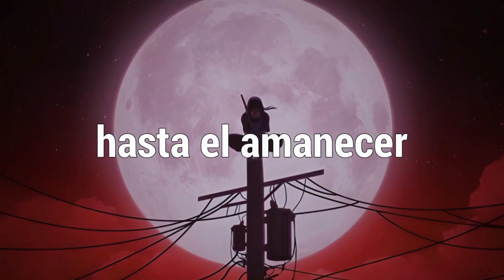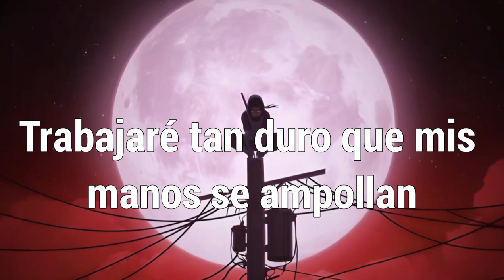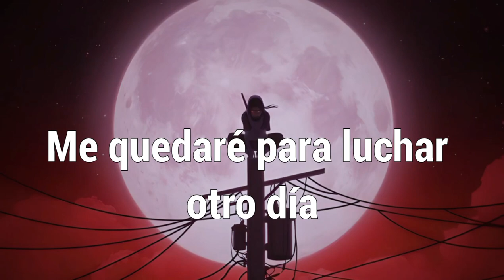NEFFEX - Victorious「Sub Español」(Lyrics)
📷 Imagen
⛩️Anime: Naruto
Personaje:
Autor:
Descargala

📝 Lyrics:

➥  INTRO:
Woah (x3)
One day I will be victorious

VERSE 1:
Wake up, no sunlight
So cold, sleepless nights
So tired, my eyes fight
They just wanna close back up tight
Get up, hoodie on
Hard work at the crack of dawn
This life ain’t for the weak ones
No this life pure, only for the strong

Feeling slow, shake it off
Don't got time for negative thoughts
Red sight, got the dot
Shoot my shot, I want the top
Never lost, got my plot
Know my story, I know my boss
I will fight against the clock
Time's a limited gift from god

PRE:
One day I will have my victory
Crush all my enemies so viciously
Work so hard my hands are blistering
And they will carve my name in history
Wake up
To the sound of the drums
Stand up
Locked and loaded, here I come
I'm here to stay
Here to fight another day
You can't stop me with some pain
I am here to make a change

HOOK:
Woah (x3)

VERSE 2:
Yeah, I’m a student of the game
I study every single frame
I don't just listen man, I change
And grow a little every day
I got this hunger deep inside of me
I got this need it keeps on guiding me
I got this energy providing me
It's all i need to overcome all my anxiety

HOOK:
Woah (x3)

NEFFEX - Victorious subtitulado al español